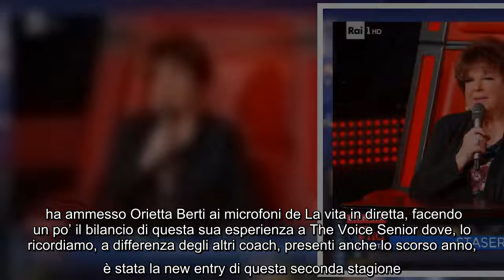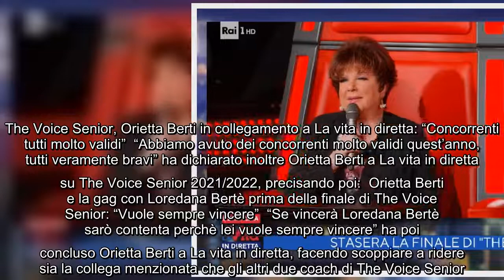La vita in diretta, Orietta Berti in collegamento dallo studio di The Voice Senior Mi dispiace che